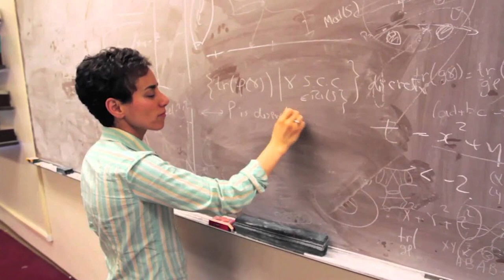Questions With Seema Dahlheimer | McKelvey School of Engineering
We met with Seema Dahlheimer, the Engineering Communication Center's senior lecturer and assistant director. Watch as the game show extraordinaire answers rapid-fire questions, including everything from her background, what music she is listening to, why WashU is so special, and what Women's History Month means to her.